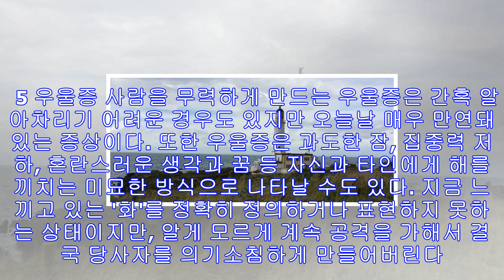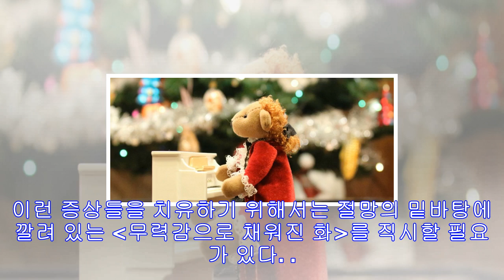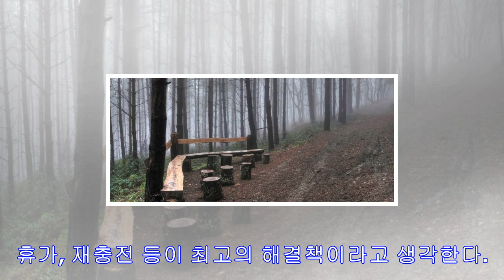마음의 불 화의 24가지 얼굴 알아보기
마음의 불 화의 24가지 얼굴 알아보기      마음의 불 화는 많은 얼굴을 가지고 있습니다. 그것은 다양한 모습으로 나타나 갖가지 사건을 일으키곤 합니다. 그런데 있는 그대로의 화는 쉽게 알아차릴 수 있고 대처하기도 쉽습니다. 그래서 가족이나 친지, 그 외 평소 잘 알고 지내는 사람이 크게 화를 내면 우리는 그 화의 원인을 즉시 찾을 수 있습니다. 하지만 불행하게도 대부분의 화는 표면 아래에 숨어 있어서 우울, 불안, 무관심, 절망 등 숱한 형태로 끊임없이 모습을 바꾸기 때문에 좀처럼 알아차리기가 쉽지 않습니다. 따라서 화에서 벗...